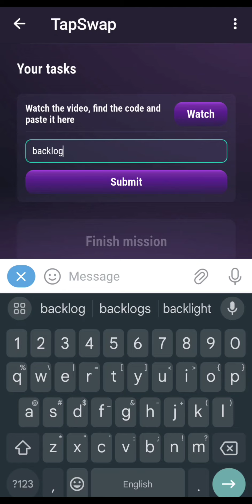28 July Tapswap Daily Code | How To Make $500 A Day With Cryptocurrency Arbitrage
28 July Tapswap Daily Code | How To Make $500 A Day With Cryptocurrency Arbitrage